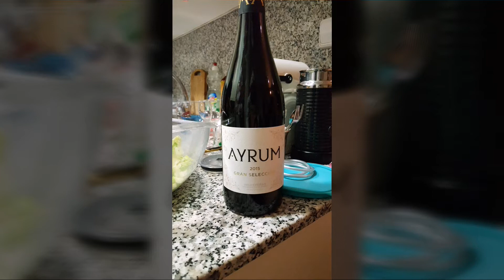2017 bcn Wed, dinner prep action.